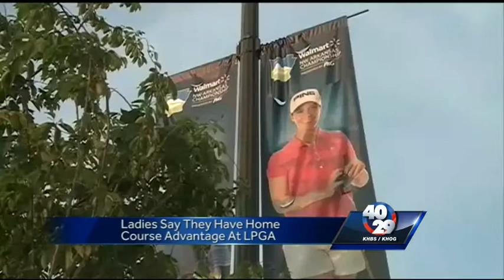Razorback women golfers compete for LPGA NWA Championship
Some of the women competing in the NWA Championship have a "home-field" advantage this week!